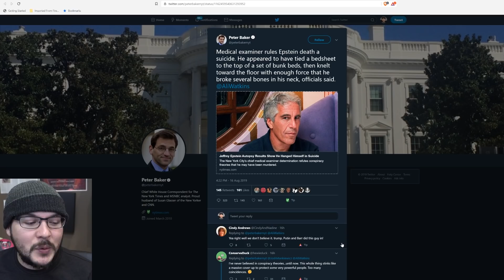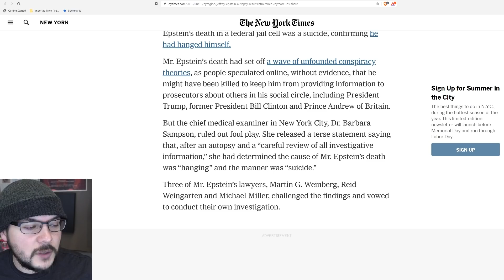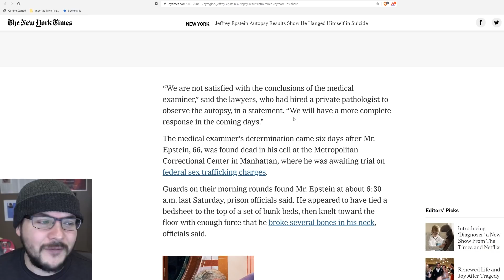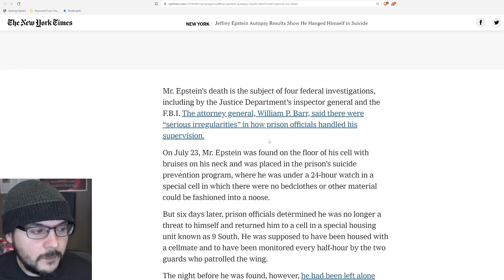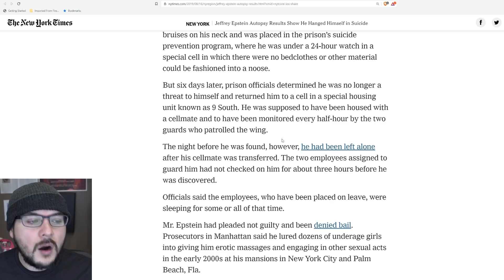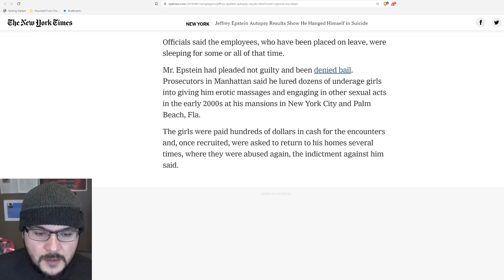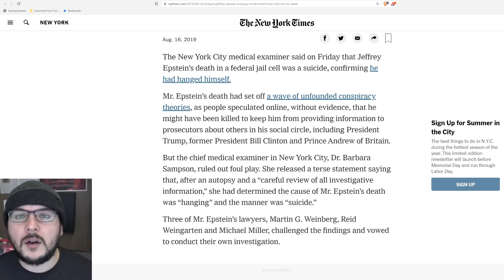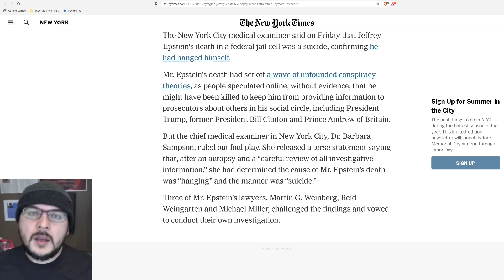Epstein's Death Officially Ruled Suicide, His Lawyers Disagree REJECT Findings